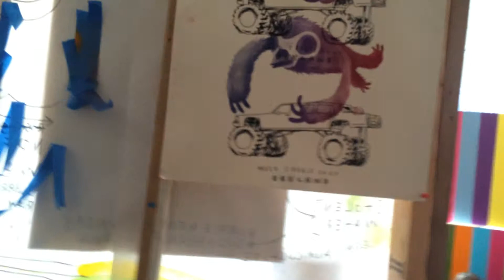GABBY LALA - NO FUTURE WEEd COOKIE SHOP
Gabby La La - LIVE at the NO FUTURE WEEd COOKIE SHOP (Artist J.Otto Seibold @ Rise Above screen printing).

NOFUTUREWEEdCOOKIESHOP presente:
GABBY LALA and BOOTS RILEY

THURSDAY NIGHT -- NO FUTURE WEEd COOKIE SHOP---IS PROUD TO PRESENT --GABBY LALA AND BOOTS RILEY PERFORMING AT 7PM--- 48th and TELEGRAPH---RISE ABOVE GALLERY —

"Tonight I'll do a few acoustic songs- sitting in with Gabby LaLa at James Otto Seibold's "No Future Weed Cookie Shop", which has taken over Rise Above Printing in North Oakland. " - Boots Riley